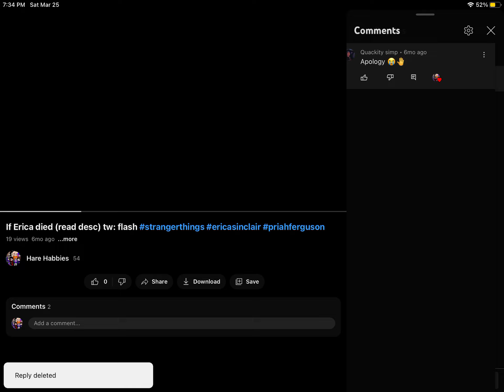Shout out to